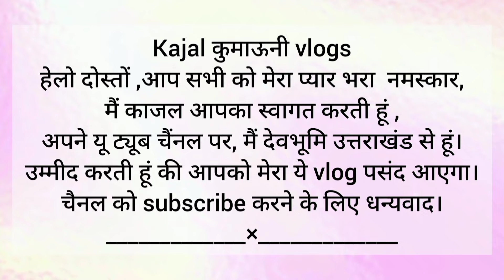नागपंचमी के दिन किया शिवार्चन,जय भोलेनाथ शिव संभू। @kajalvlogs1377 dailyvlog .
vedio ko watch Karen and support kare,